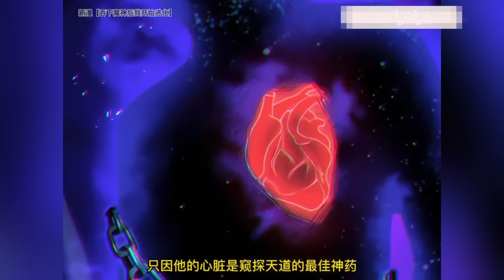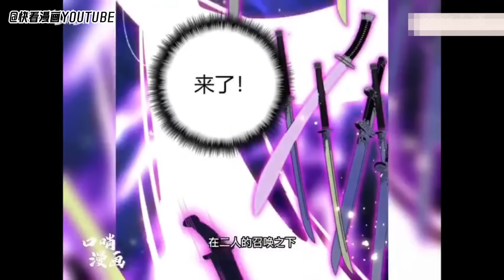【國漫🔥】誤闖禁地，獲得了「噬荒」的能力。異變成「怪物」帶著魔靈的「詛咒」重返世間！無限斬殺能力覺醒！《吞下魔神後我開始進化》